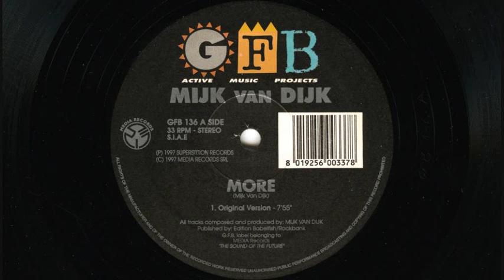Mijk Van Dijk - More (1997 Stereo's en trance remix)